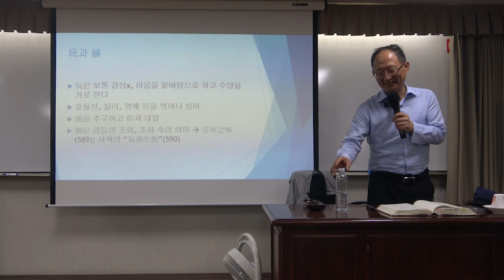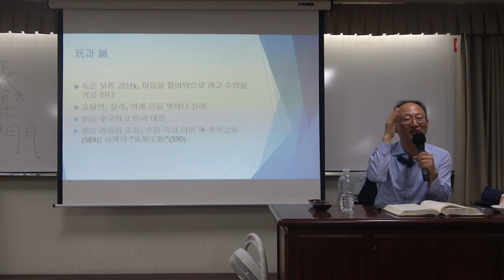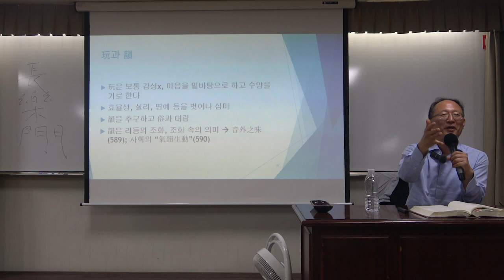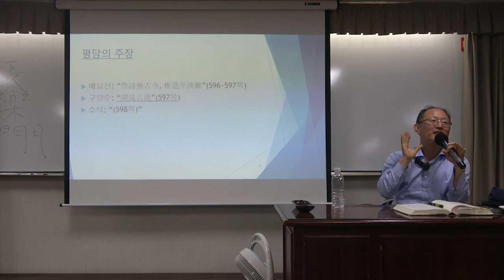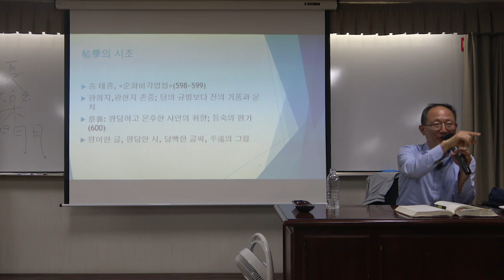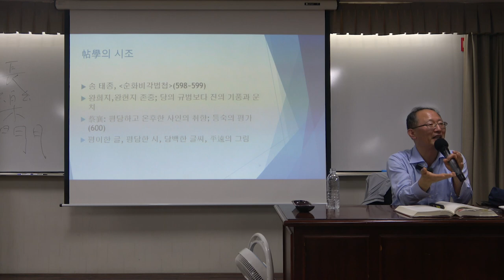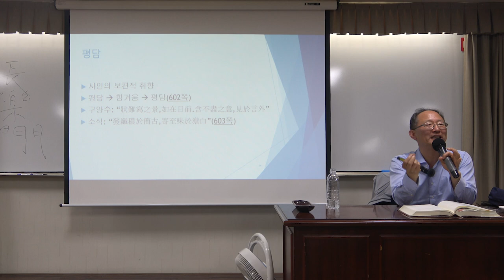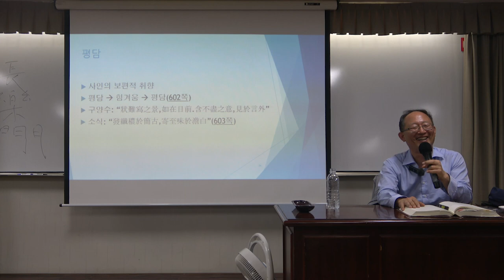중국미학사 10강(2): 송원의 미학 1 - 완(玩)의 고아한 운치와 평담(平淡)의 이상적 경계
* 10강(2)의 주요 내용 : 제5장 송원의 미학 1 - 완(玩)의 고아한 운치와 평담(平淡)의 이상적 경계

* 핵심어 : 송원의 미학, 송나라, 평담(平淡), 고문(古文) 운동, 구양수